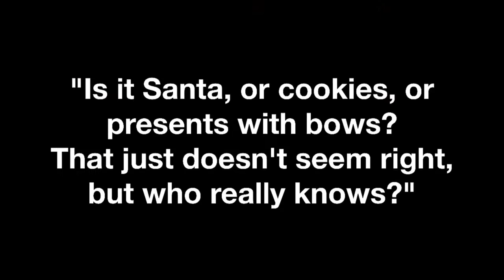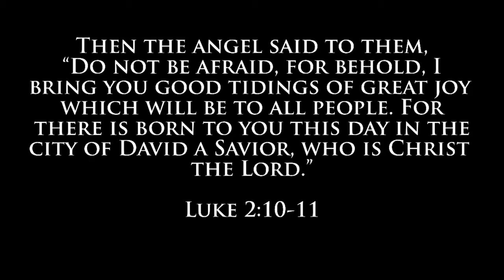Hedgehog's Night Before Christmas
This story idea came to me when I awoke on Christmas Eve morning.
I immediately wrote the poem, and created the video much later that night...

All video footage was created by me with an iPhone 4S on a tripod, using the iMotionHD app; the editing, titles and special effects were created with the Lumify app.
There are many flaws; here's hoping you enjoy it anyway!

Merry Christmas,
Julianna R.